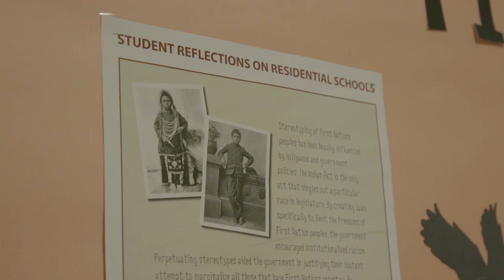Colleen Minnabarriet–FINALIST–2019 Premier’s Awards for Excellence in Education– District Leadership